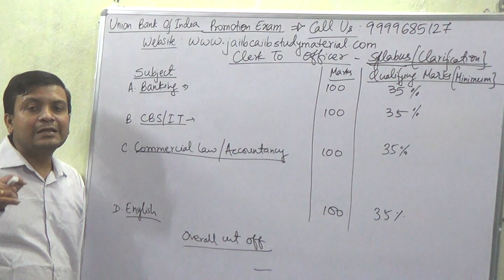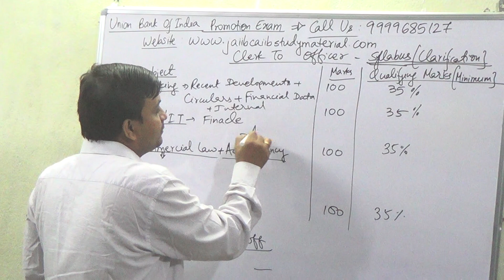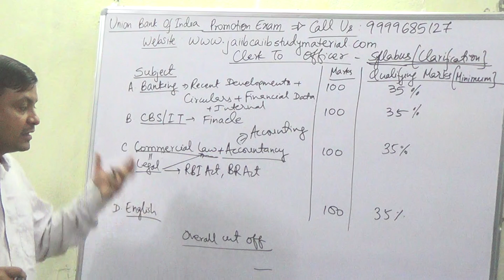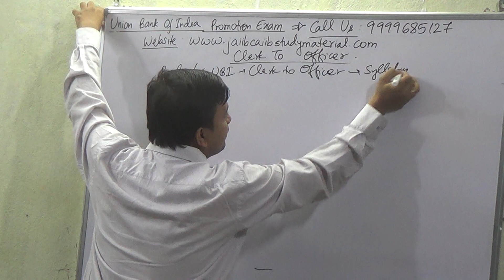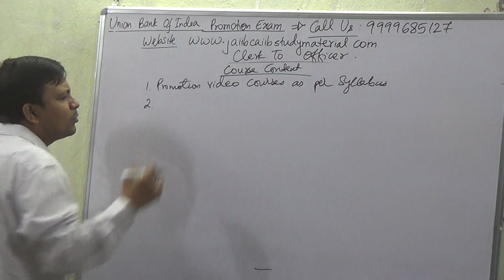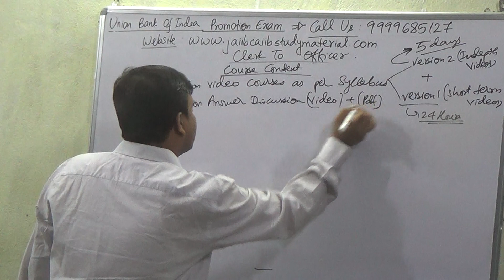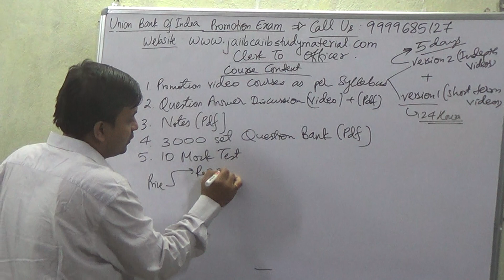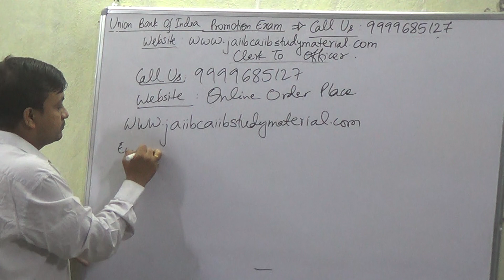[UBI] Union Bank Of India Promotion Exam Clerk To Officer [Syllabus Clarification]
Buy [UBI] Union Bank Of India Promotion Exam Clerk To Officer Video Lecture Course = Rs 2000/-